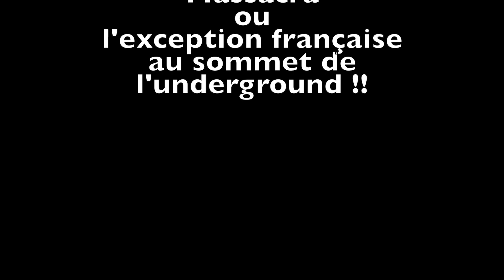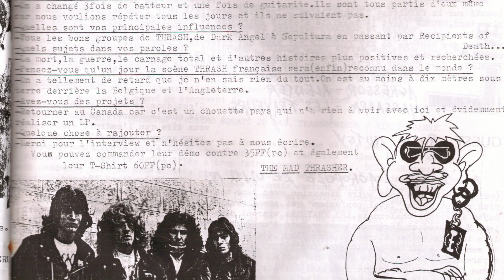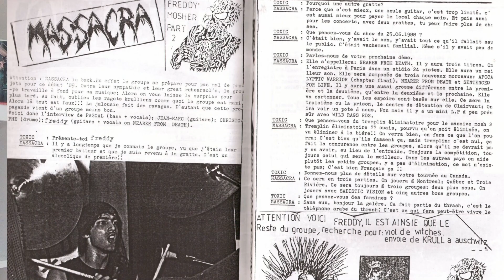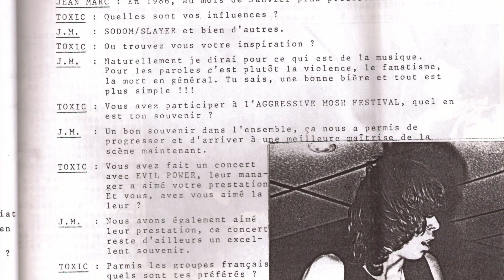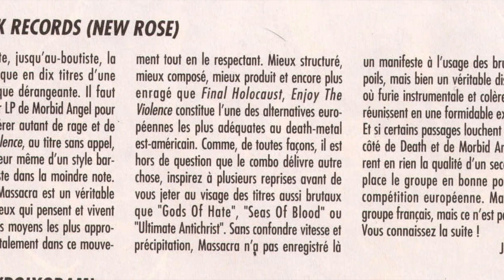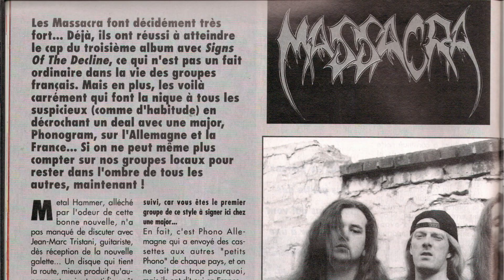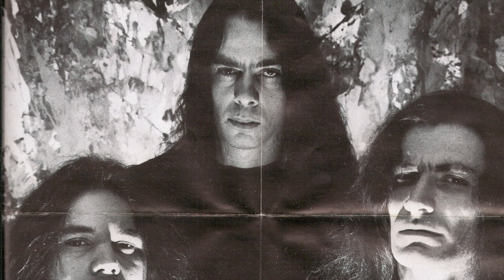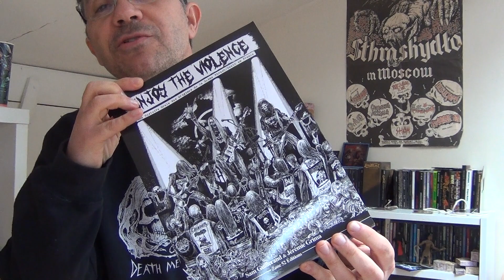Voyage au centre de la scène : Massacra, la glorieuse exception française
Massacra !!! Le plus culte des groupes français, celui qui ne faisait rien comme les autres, celui qui amena le metal tricolore au plus haut en Europe !! Etendant du thrash/death sans concession, puis osant un virage power sans se soucier du quand dira-t-on, Massacra méritait bien une vidéo !